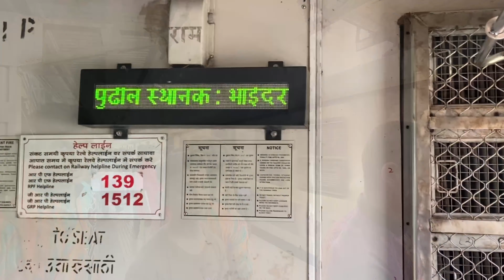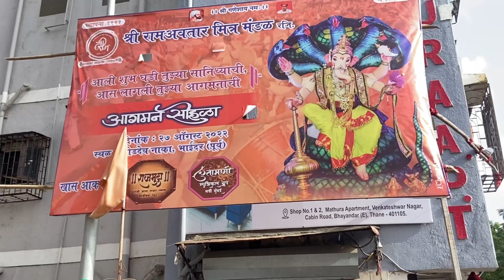Vlog 08 | Running + standing aagman show at Bhayandar || chintamani musical group.